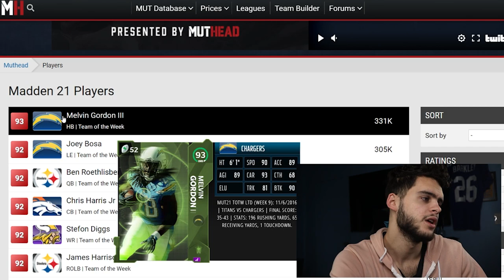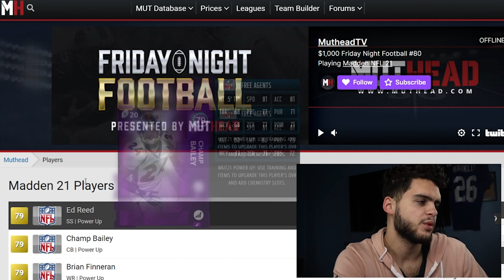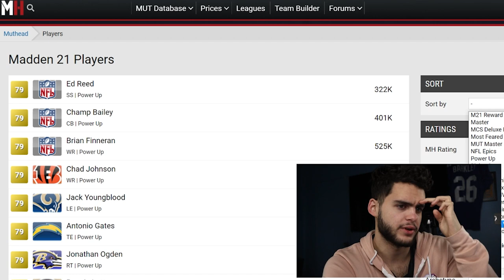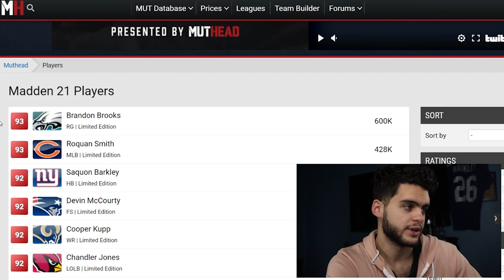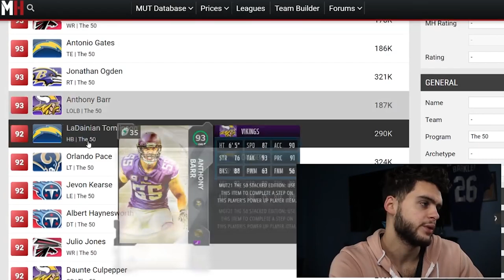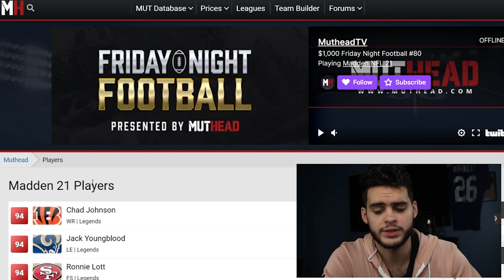ALL UPCOMING MUT CONTENT PREVIEW! AUTUMN BLAST COMING! SPECIAL STREAM! LTD, AND MORE! | MADDEN 21